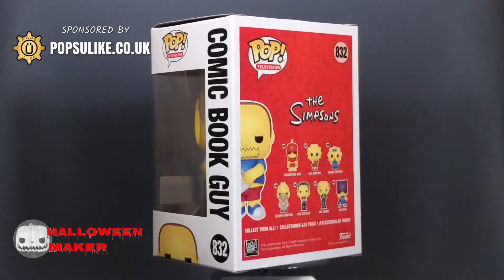Comic Book Guy NYCC 2020 Funko POP Vinyl The Simpsons Limited Edition Exclusive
Today we are looking at The Comic Guy NYCC 2020 Limited Edition Exclusive Funko Pop Vinyl From The Simpson’s Collection.